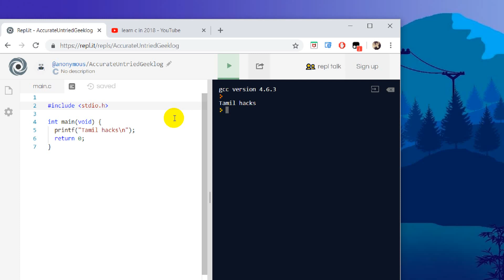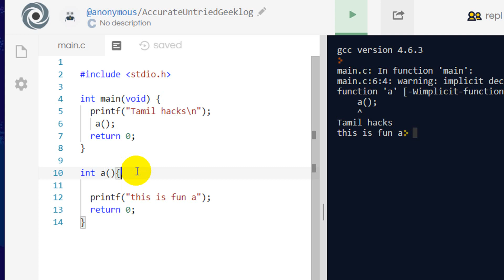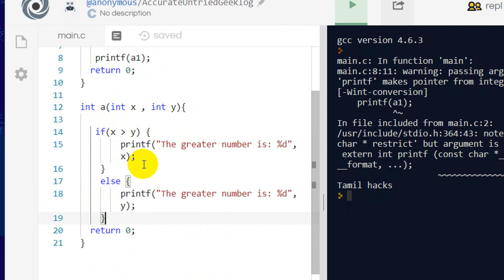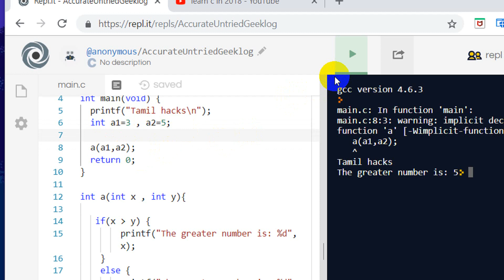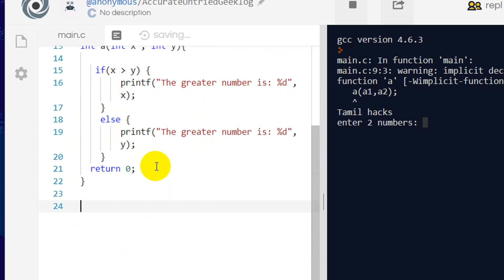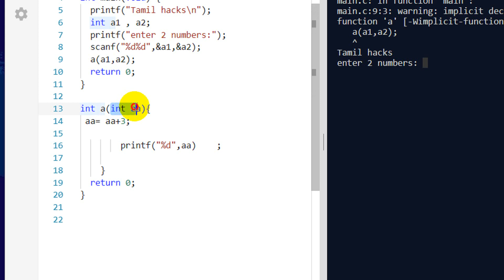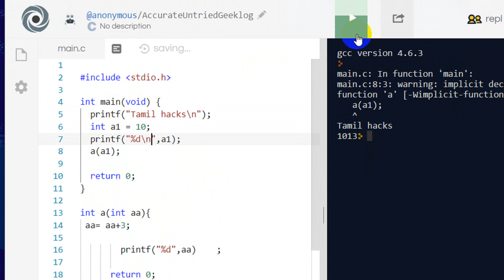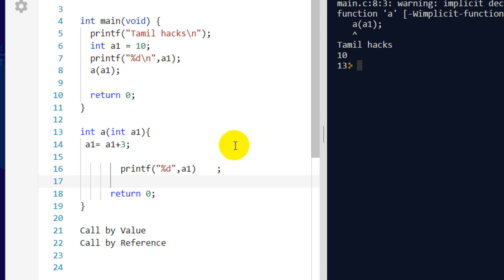Learn c program in tamil part 10 | All types of function and workings explained | tamil hacks